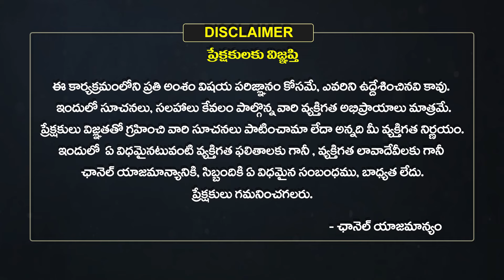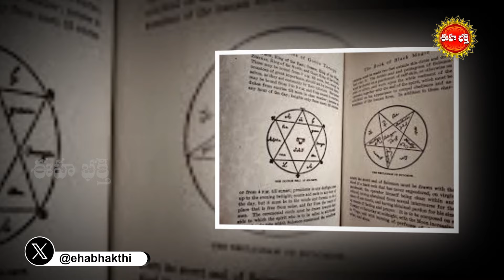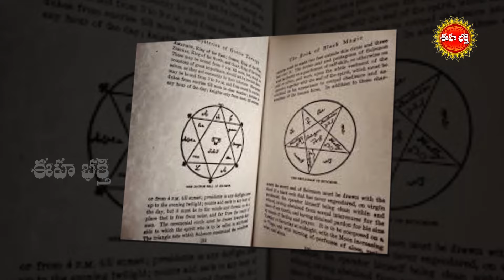చేతబడి ఎలా చేస్తారో తెలుసా.| Interesting Facts About Chetabadi in Telugu | Black Magic l Eha Bhakthi